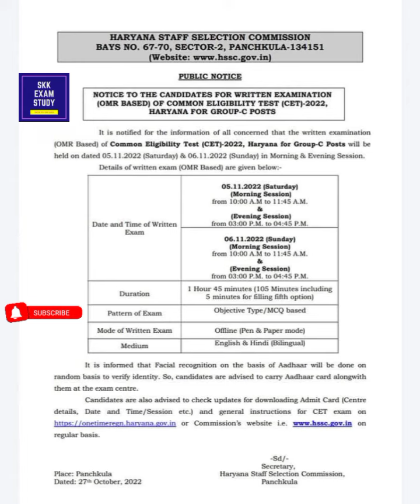Cet का नया notice/Hssc cet exam notice/Hssc cet exam date/Hssc breaking news/hssc cet exam 2022👍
hssc cet today notice
hssc cet exam notice 2022